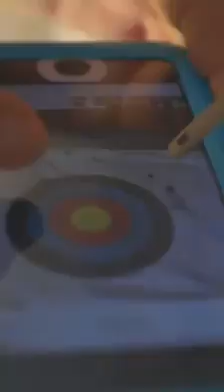شکار کیسے کیا جاتا ہے بہت ہی دلچسپ ویڈیو